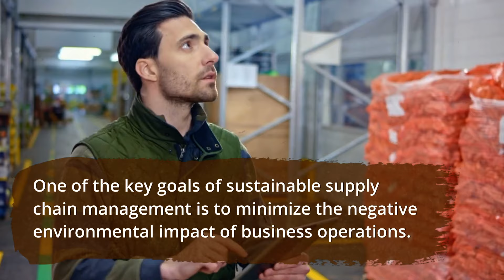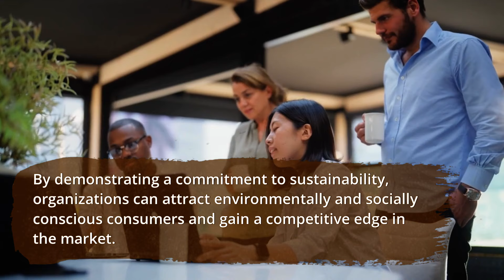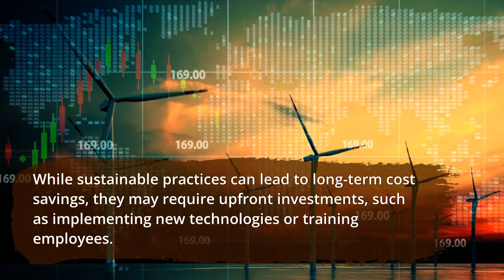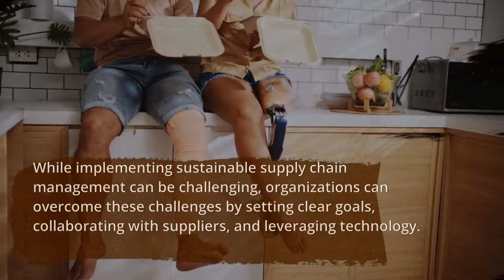Sustainable Supply Chain Management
Sustainable supply chain management has become an increasingly important topic in recent years.